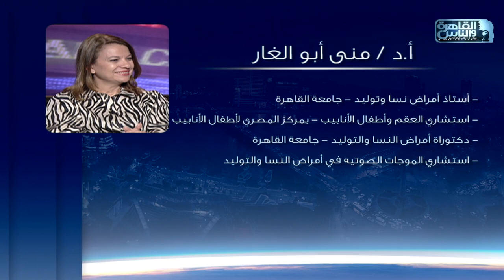الناس الحلوة|دور المعمل فى الحقن المجهري واطفال الانابيب مع د/ منى أبو الغار ود/ منة الله أبو السرور